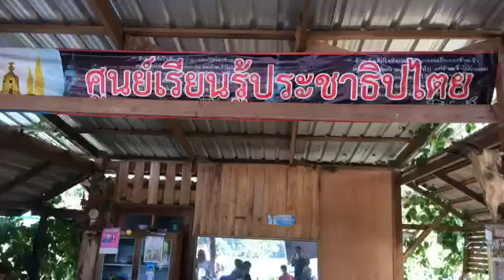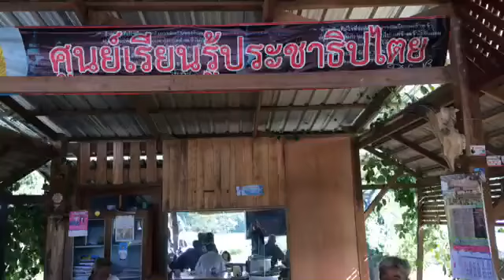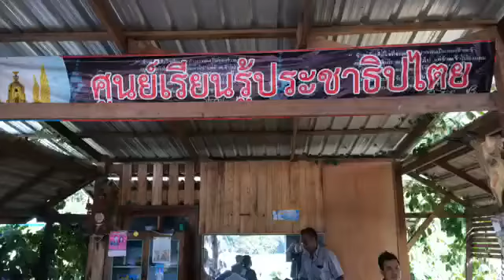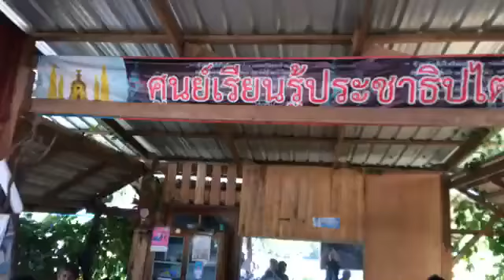“เทพไท” ชี้ 10 ปัจจัยทำให้เกิดการเปลี่ยนแปลงทางการเมือง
นายเทพไท เสนพงศ์ ส.ส.นครศรีธรรมราช พรรคประชาธิปัตย์ (ปชป.)   วิเคราะห์สถานการณ์ทางการเมืองปี 2563 ร้อนแรง ระบุ 10 ปัจจัยอาจทำให้เกิดความเปลี่ยนแปลงทางการเมือง  ถ้ารัฐบาลไม่สามารถแก้เกมได้